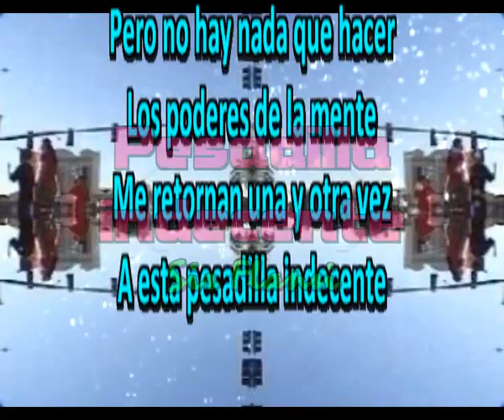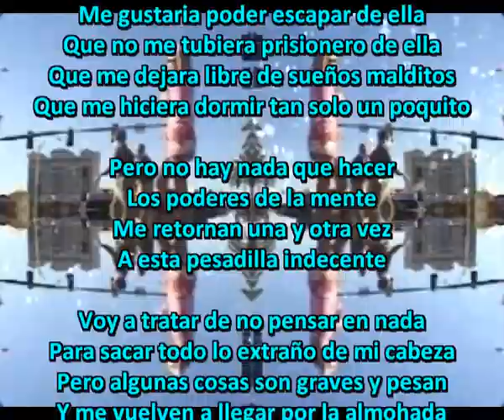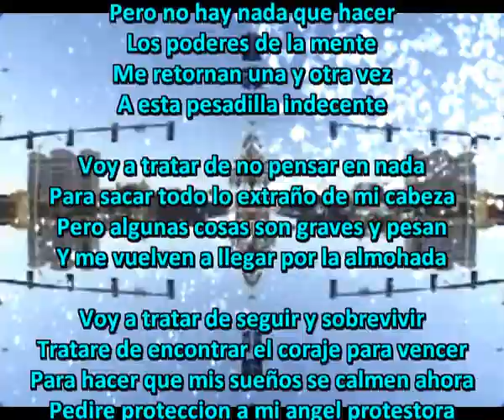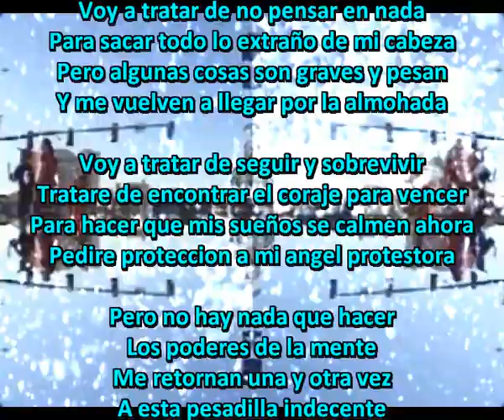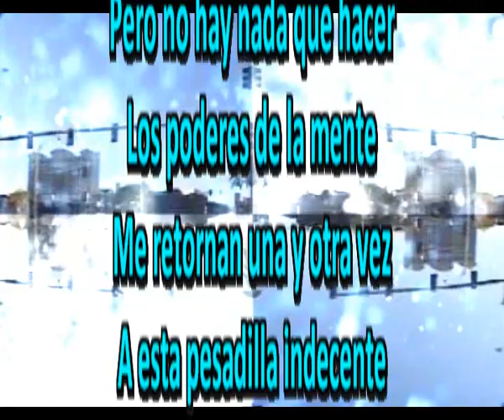Pesadilla indecente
Pero no hay nada que hacer
Los poderes de la mente
Me retornan una y otra vez
A esta pesadilla indecente

Vivo en una pesadilla plena
Estoy amarrado a la historia
Trato de seguir adelante y no puedo
En esta pesadilla navego y me quedo

Me gustaria poder escapar de ella
Que no me tubiera prisionero de ella
Que me dejara libre de sueños malditos
Que me hiciera dormir tan solo un poquito

Voy a tratar de no pensar en nada
Para sacar todo lo extraño de mi cabeza
Pero algunas cosas son graves y pesan
Y me vuelven a llegar por la almohada

Voy a tratar de seguir y sobrevivir
Tratare de encontrar el coraje para vencer
Para hacer que mis sueños se calmen ahora
Pedire proteccion a mi angel protestora